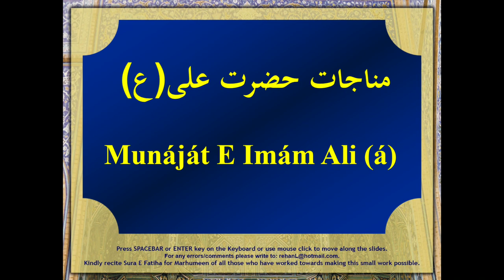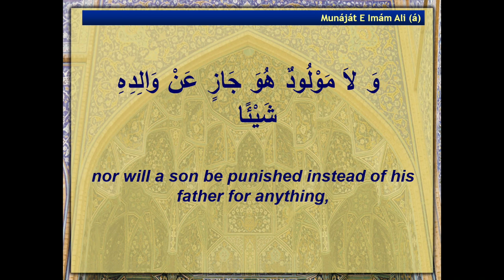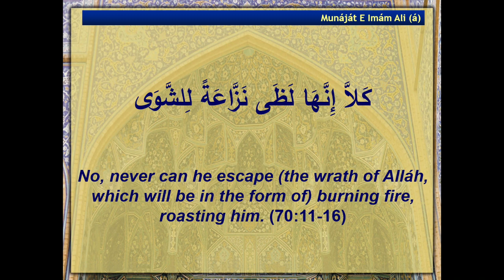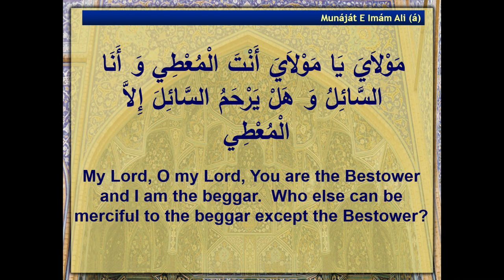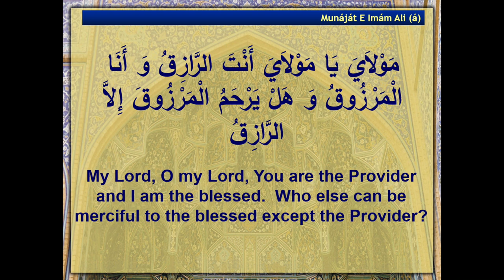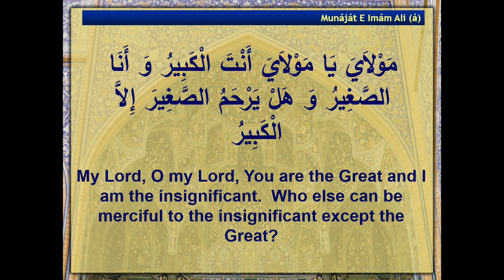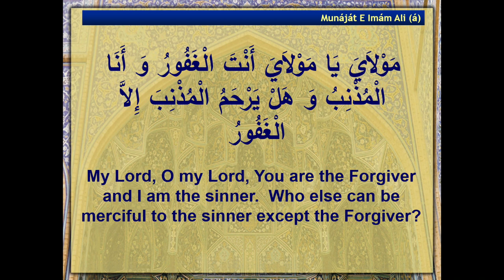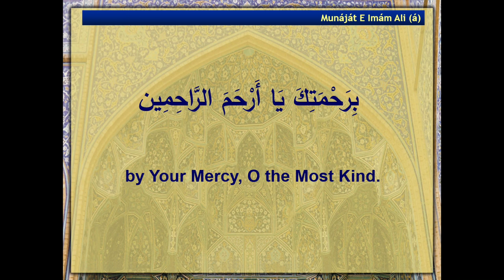Munajaat of Imam Ali (a.s)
Munajaat of Imam Ali (a.s) by Brother Abbas Hussein Pyarali on 19th Ramadhan 2014